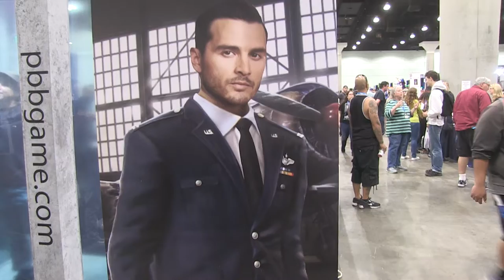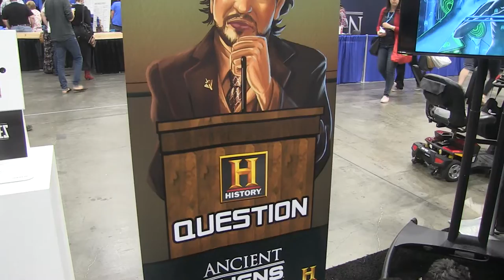Social Impulse - Alien Con 2019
Alien Con 2019.  IdeateTV host Catrina Demonteverde talks with Steven-Elliot Altman to learn more about his career path that led him to create games based of Ancient Aliens and Project Blue Book. Steven shows how easy it is to learn the free to play games that they've created.